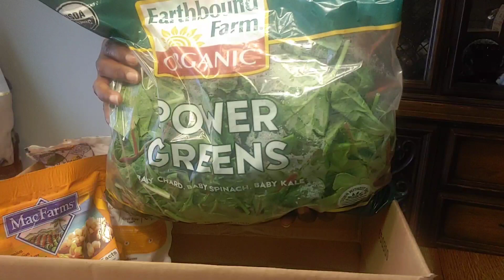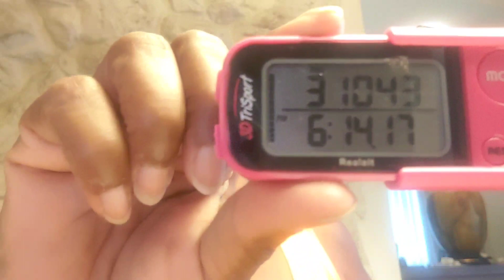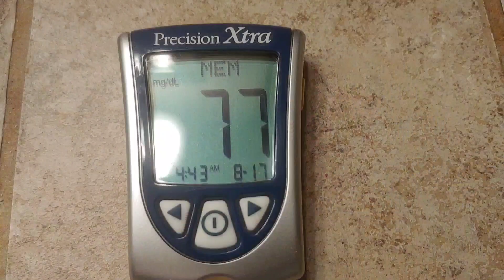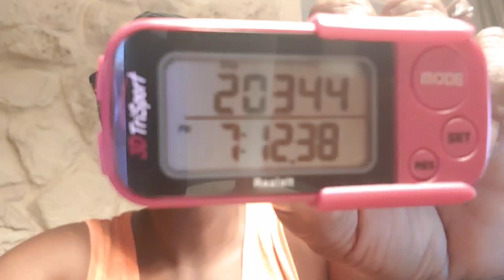8/17 22 Keto meals and walking 🚶🏾‍♀️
Keto

My name is Aretha. I am so happy you decided to stop by and visit me.

 @Derek's Journey  step challenge
Team Walkaholics  @Cheryl’s Place